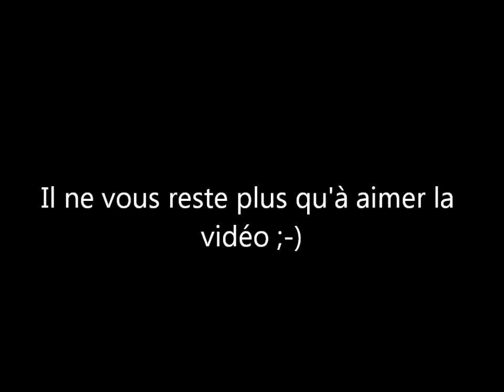Court-Métrage :: Une journée comme les autres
Salut a tous ! Aujourd’hui j’ai décide de vous faire un making of d'une journée "normale" . C'est mon premier making of alors ne soyez pas trop indulgent mais par contre je suis a votre écoute sur vos conseils , afin que je puisse sortir un second making of plus perfectionné. En espérant que cela vous a plu . A la prochaine ;-)